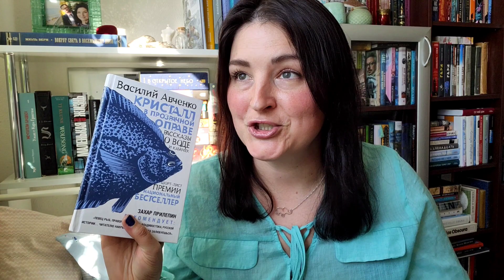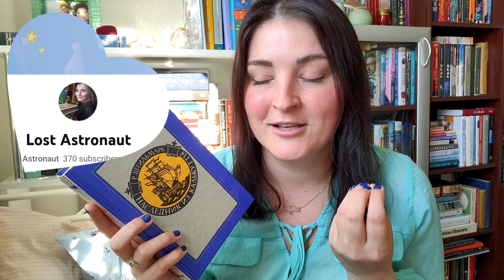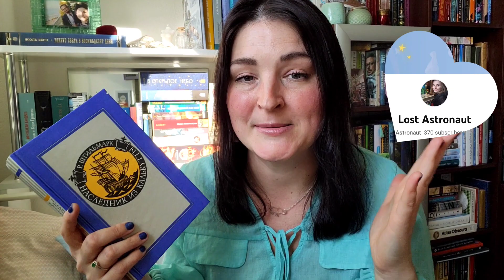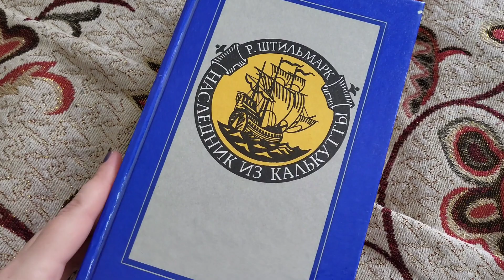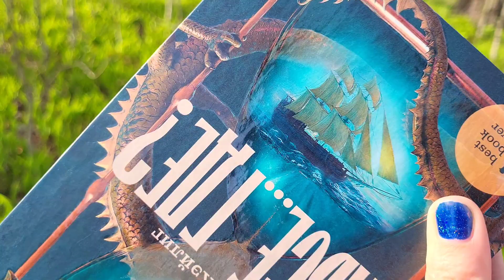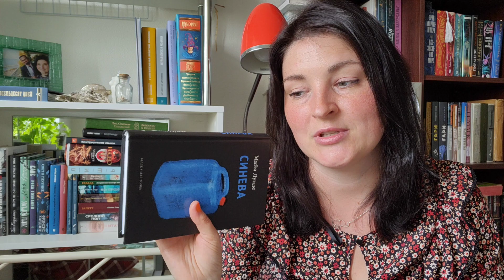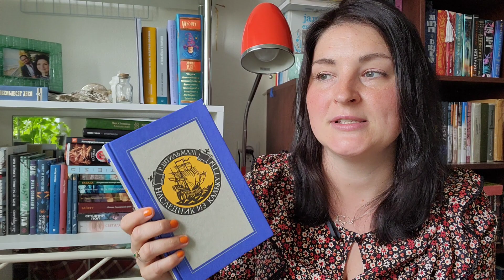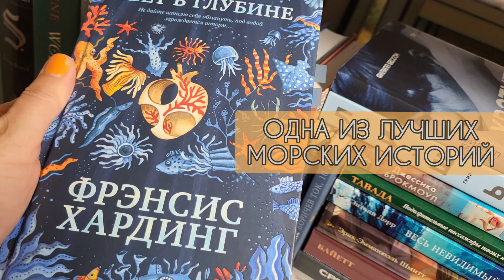НЫРЯЮ В КНИГИ💙нахожу канал-сокровище🌌try a chapter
Канал Риты @Lost..Astronaut

Кристалл в хрустальной оправе - Авченко
Синева - Лунде
Наследник из Калькутты - Штильмарк
Навсе...где? - Хэйлиг

Мой вышивальный канал - А бэка  много🧐  @nobackstitch